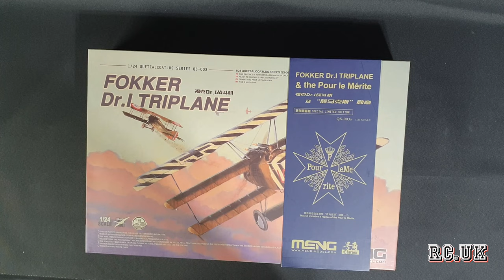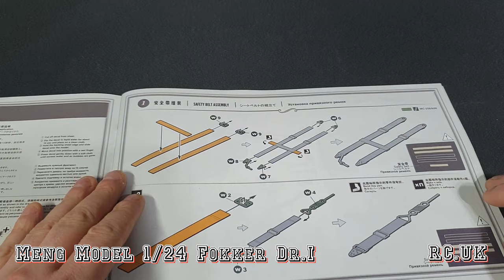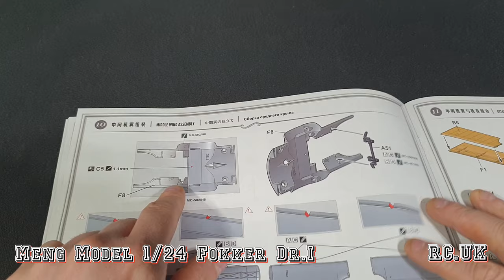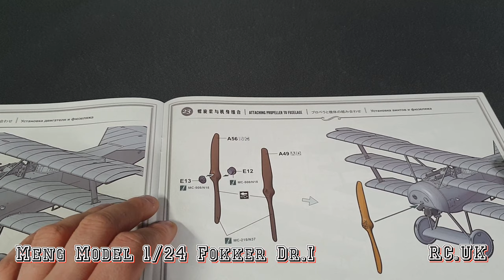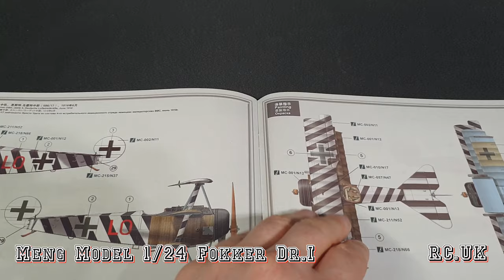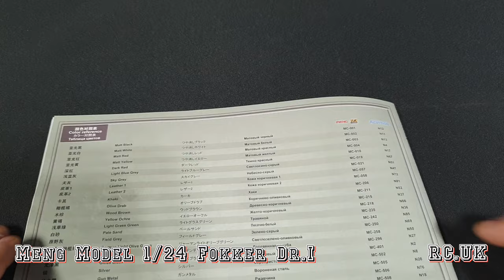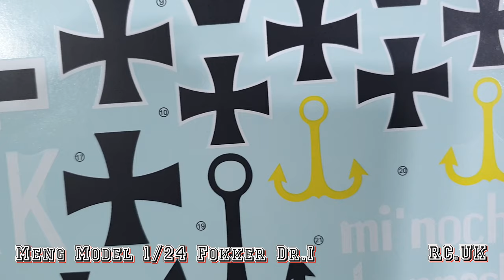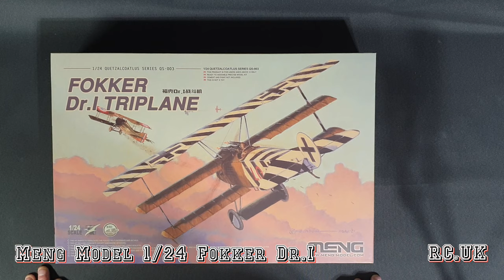Meng Model 1/24 Fokker Dr.I Triplane & Blue Max Medal # QS-003S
The Fokker Dr.I (Dreidecker, "triplane" in German), often known simply as the Fokker Triplane, was a World War I fighter aircraft built by Fokker-Flugzeugwerke. The Dr.I saw widespread service in the spring of 1918. It became famous as the aircraft in which Manfred von Richthofen gained his last 19 victories, and in which he was killed on 21 April 1918.

Facts
Brand:
Meng Model
Title:
Fokker Dr.I Triplane & Blue Max Medal
Number:
QS-003s
Scale:
1:24
Type:
Full kit
Released:
2021 | Rebox (Updated/New parts)
Barcode:
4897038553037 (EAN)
Topic:
Fokker Dr.I » Propeller (Aircraft)